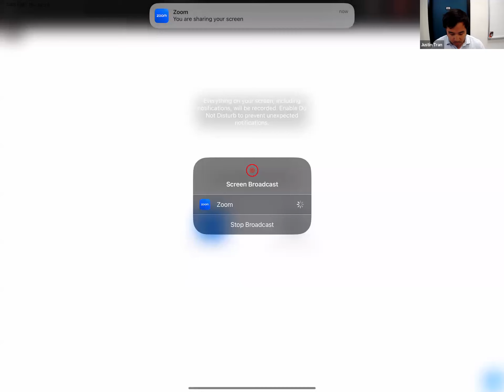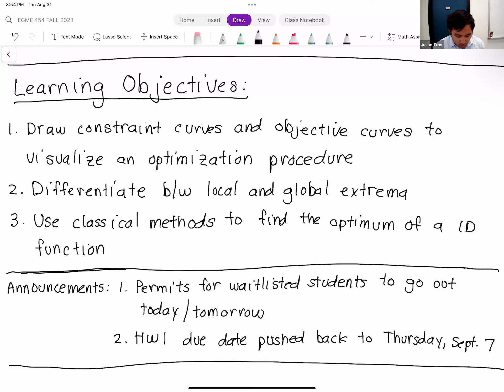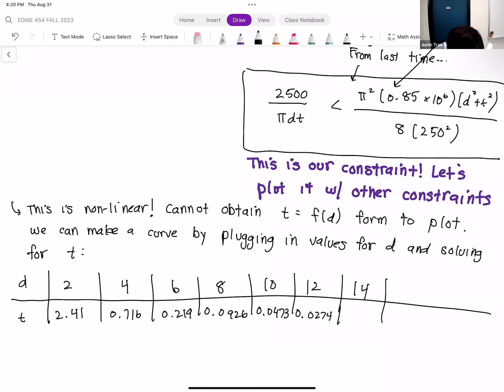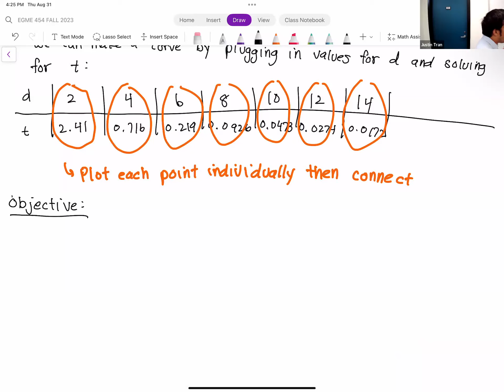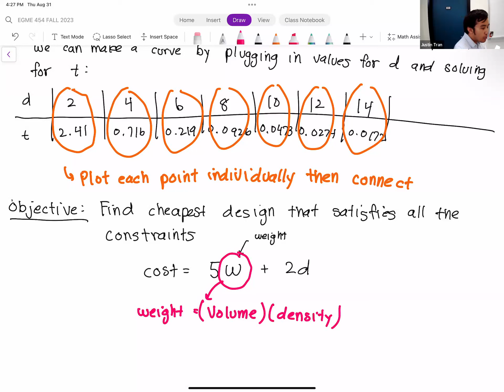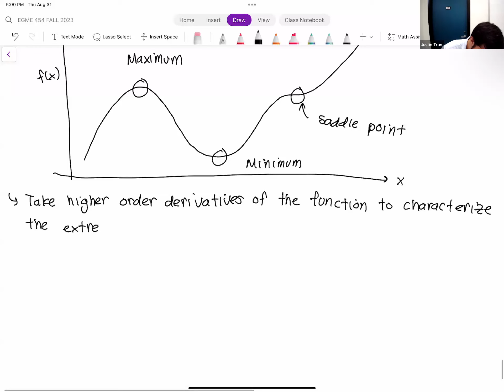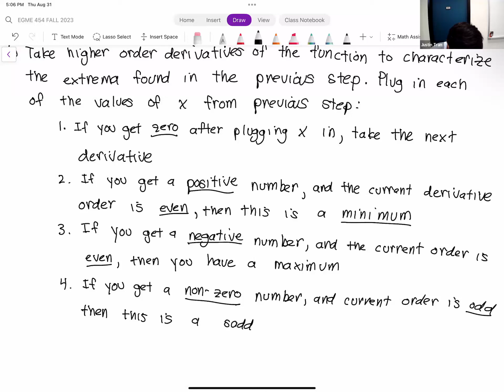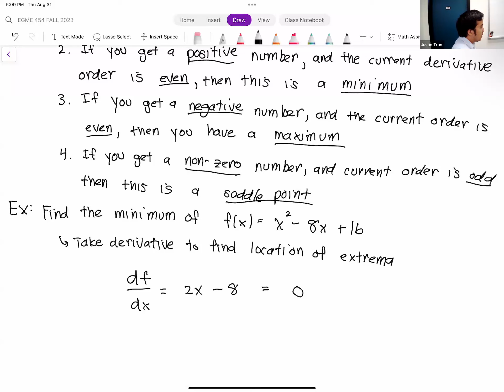EGME 454 FALL 2023 Week 2 Lecture 2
California State University, Fullerton. Fall 2023 semester. EGME 454: Optimization of Engineering Design.

Week 2 - Lecture 2: Graphical and Classical Optimization